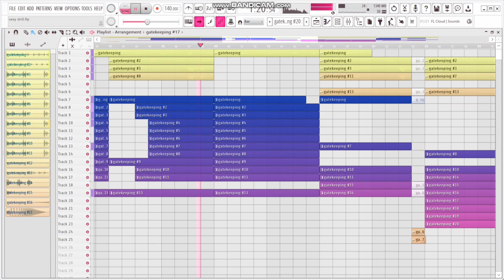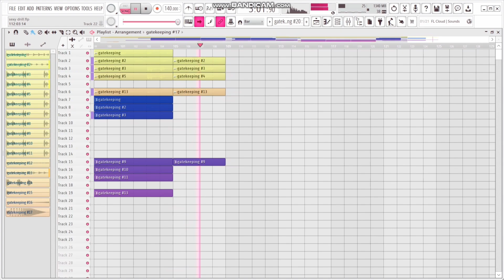[FREE] SEXY DRILL X JERSY TYPE BEAT " PRTIAVE " [PROD. TULIP X COZY.MP3]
SEXY DRILL X JERSY TYPE BEAT " PRTIAVE "

BEAT NOT FOR SALE